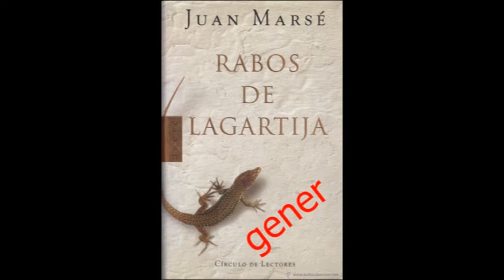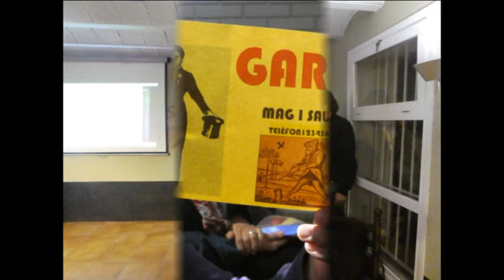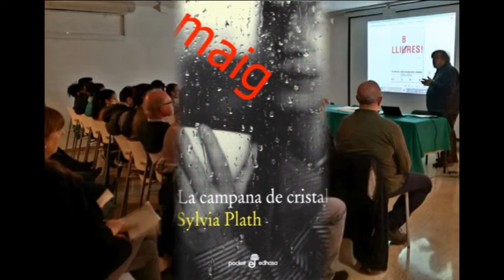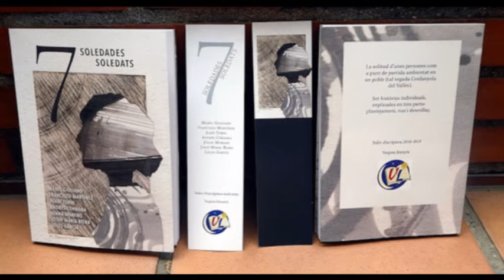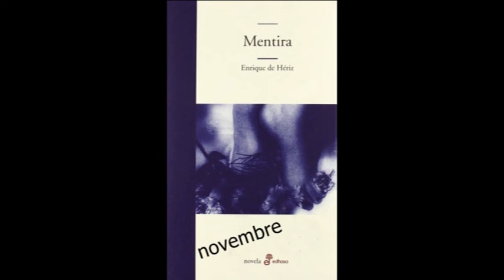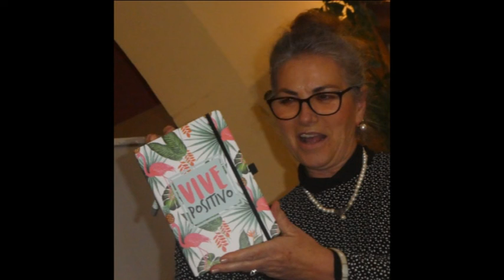Resum 2019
Resum, en imatges , de les activitats de grup al llarg de l'any 2019 que ara acaba.